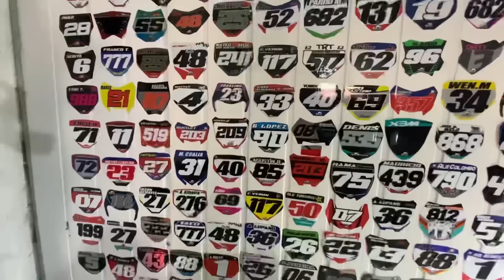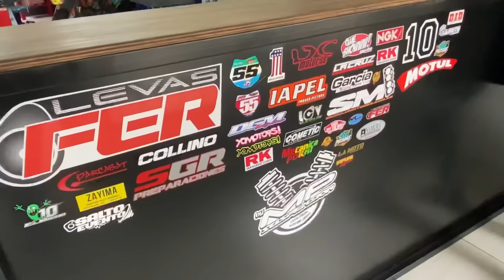Pasó de VENDER DROG* a ABRIR su propia HAMBURGUESERÍA 🍔 *Jonass Burgers*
Viaje a Salto Uruguay para conocer la hamburguesería de Jonass Burgers y su historia de superación! Sin duda deja un mensaje re lindo para la juventud , que siempre se puede salir adelante en la vida !!!

Seguime
INSTAGRAM: Leandro Sosa uy
TIK TOK: Leandro Sosa uy